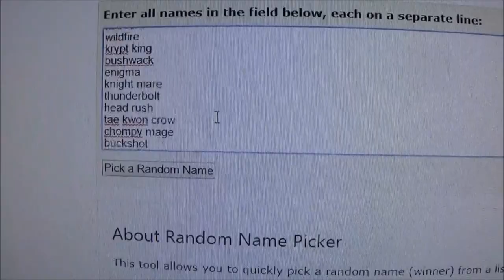TORCH | Skylander Honesty Half Hour w/Crash - Ep. 36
In this episode, we have a Trap Team core for the first time in a while, Torch! This Skylander is one I enjoy a ton so playing with her for a half hour should give me a true go-about if I can give her a solid 5 stars!

Crash Rowsell
A1B 0P3